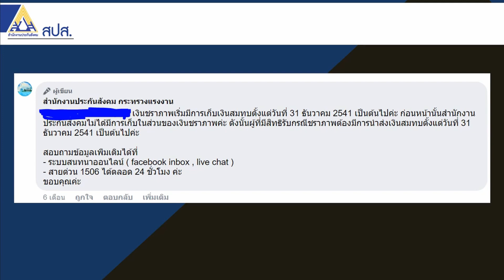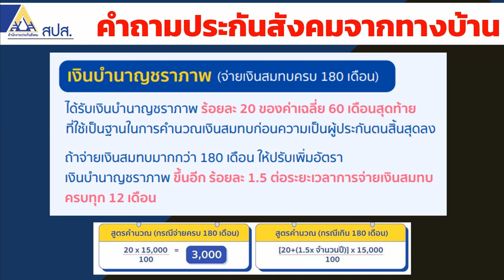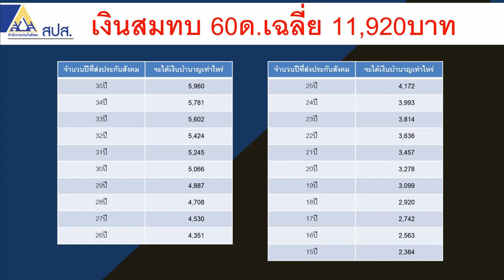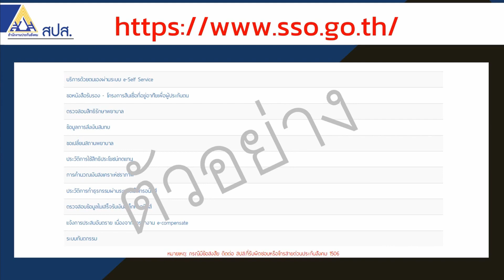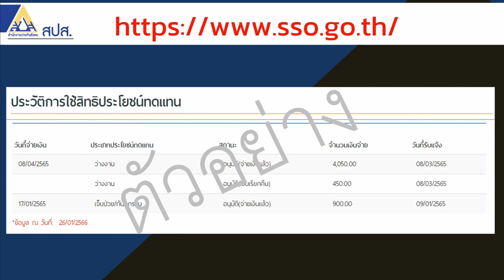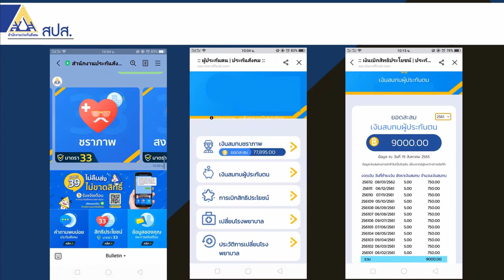วิธีการคำนวณเงินบำนาญ ด้วยเงินสมทบ 10,285บาท ได้บำนาญเท่าไหร่ | รอบรู้ประกันสังคม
รอบรู้ประกันสังคมกับRangforever  รู้หรือไม่เงินสมทบ 10,285บาท ได้บำนาญเท่าไหร่ คลิปนี้จะให้คำตอบ

ส่งเงินสมทบประกันสังคมมา 35 ปี จำนวน 10,285 บาท
180เดือน = 15ปี
ส่วนเกิน 180เดือน คิดดังนี้  35ปี-15ปี = 20ปี
สูตรคำนวณ 1.5* 20 = 30
(20+30) * 10,285 / 100 = 5,143 บาท

ส่งเงินสมทบประกันสังคมมา 30 ปี จำนวน 10,285 บาท
180เดือน = 15ปี
ส่วนเกิน 180เดือน คิดดังนี้  30ปี-15ปี = 15ปี
สูตรคำนวณ 1.5* 15 = 22.5
(20+22.5) * 10,285 / 100 = 4,371 บาท

ส่งเงินสมทบประกันสังคมมา 25 ปี จำนวน 10,285 บาท
180เดือน = 15ปี
ส่วนเกิน 180เดือน คิดดังนี้  25ปี-15ปี = 10ปี
สูตรคำนวณ 1.5* 10 = 15
(20+15) * 10,285 / 100 = 3,600 บาท

ส่งเงินสมทบประกันสังคมมา 20 ปี จำนวน 10,285 บาท
180เดือน = 15ปี
ส่วนเกิน 180เดือน คิดดังนี้  20ปี-15ปี = 5ปี
สูตรคำนวณ 1.5* 5 = 7.5
(20+7.5) * 10,285 / 100 = 2,828 บาท

ส่งเงินสมทบประกันสังคมมา 15 ปี จำนวน 10,285 บาท
180เดือน = 15ปี
(20) * 10,285 / 100 = 2,057 บาท